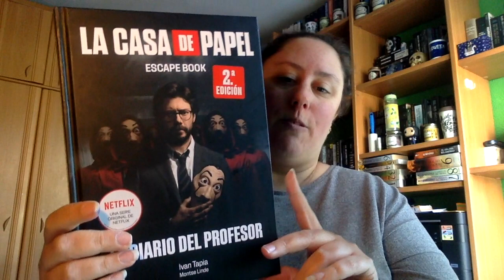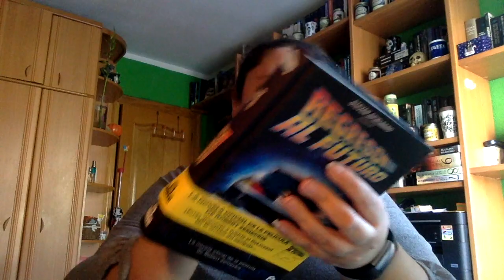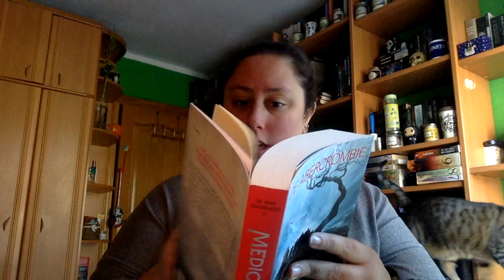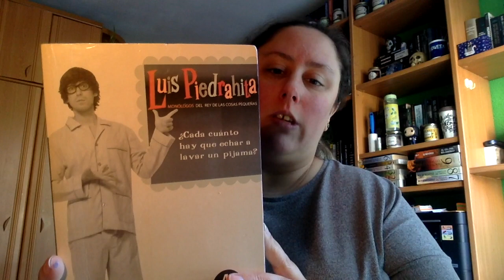Book Haul Febrero 2020